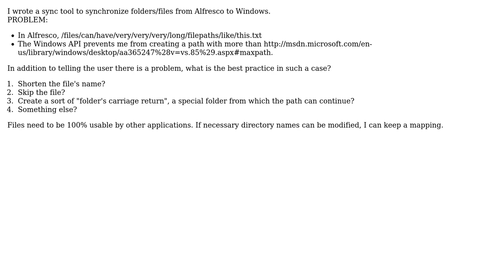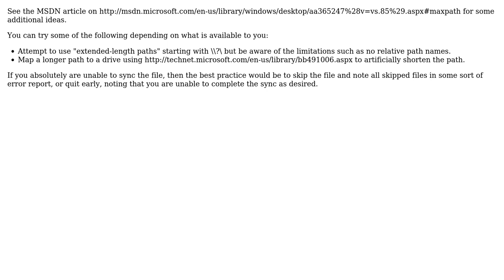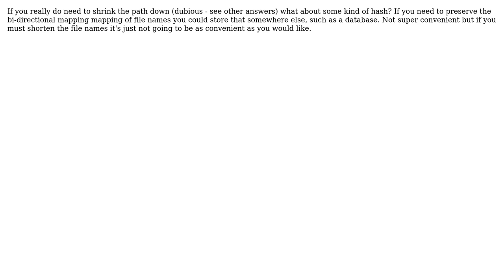Best practice to sync long paths to filesystems where path length is limited? (4 Solutions!!)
Best practice to sync long paths to filesystems where path length is limited?

With thanks & praise to God, and with thanks to the many people who have made this project possible! | Content (except music & images) licensed under CC BY-SA | Music | Images & others | With thanks to user rwong user psr user Nicolas Raoul user Jay Lindquist user Arseni Mourzenko and the Stack Exchange Network Trademarks are property of their respective owners. You are responsible for your own actions.